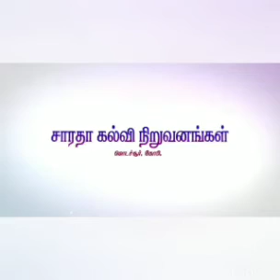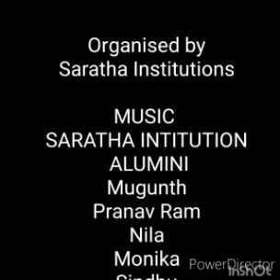Fancy dress competition during covid 19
Saratha institutions Gobi